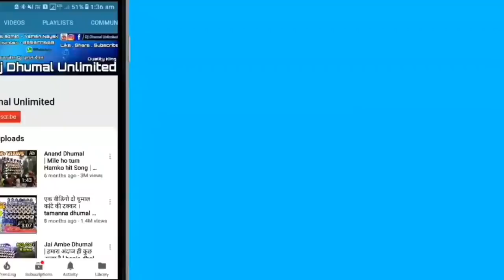करगिल विजय दिवस स्पेशल { Shubham Dhumal } Desh bhakti hit { DjDhumalUnlimited }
हेलो दोस्तो 😘

आज आप देख रहे | शुभम धुमाल दुर्ग ।